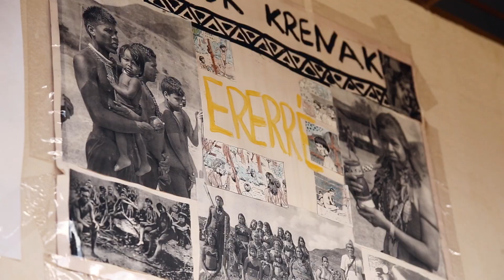Krenak - Vivos na Natureza Morta | A LAMA MATOU NOSSO RISO EP 04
O luto não acaba para o povo que vê todo dia um rio morto passar por seu território. Depressão e tristeza acompanham os krenak. Jovens e adultos buscam respostas para a maior tragédia ambiental brasileira que atingiu suas vidas.